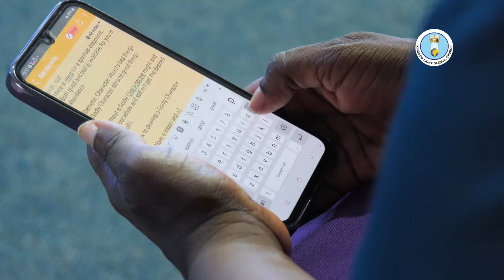LIVE REBROADCAST: SETTING UP GODLY FOUNDATIONS//PASTOR SAVIOUS MULEYA//TEACHING//SUNDAY SERVICE